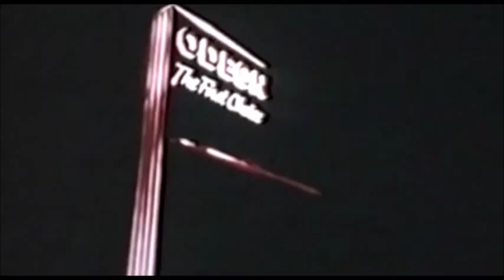Podcast:Invasion Earth 2150AD - Episode 19 – Videorama #1 trailer reel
A fake trailer reel featuring the movies discussed in our podcast.